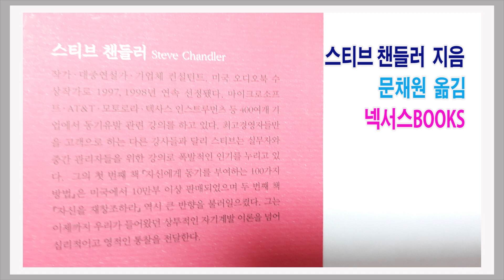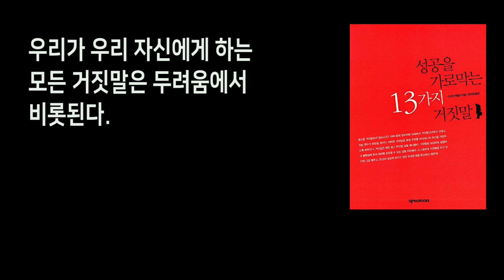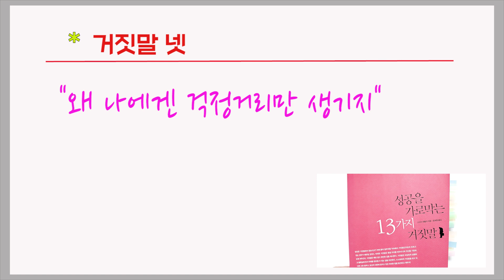꿈을 향해 나아가는 것은 언제든지 가능하다 / 성공을 가로막는 13가지 거짓말 - 1부 / 책데이트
- 걱정할 때마다 어떤 행동이든 한가지를 하라.

스티브 챈들러 지음 / 문채원 옮김 / 넥서스BOOKS